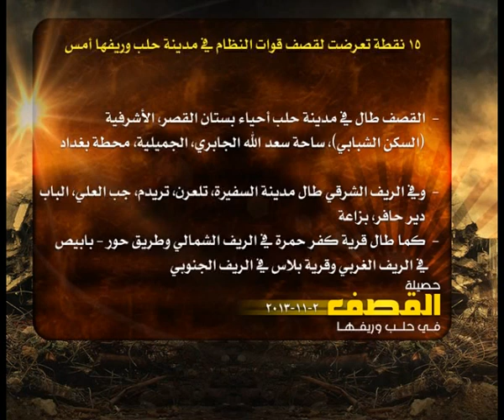حصيلة القصف في حلب 2 11 2013